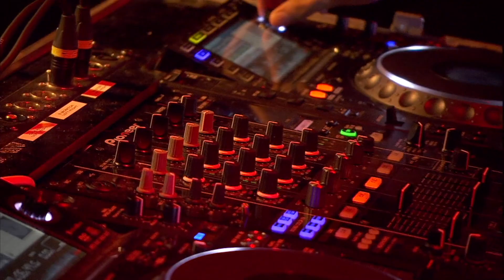Smukt talent på Live Camp 2016